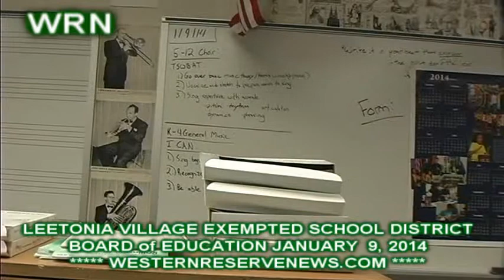LEETONIA OHIO EXEMPTED SCHOOLS BOARD of EDUCATION 01-09-2014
LEETONIA OHIO EXEMPTED SCHOOLS BOARD of EDUCATION 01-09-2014 REGULAR MEETING AND 2014 ORGANIZATION MEETING AND SWEARING IN CEREMONY.  DAVE RIEBE DISCUSSES PENNEX ALLUMINUM PLANNED EXPANSION AND THE NEED FOR AND THE BENEFIT TO THE SCHOOL IF A 25% TAX ABATEMENT IS CONTINUED BEYOND ITS CURRENT EXPIRATION.